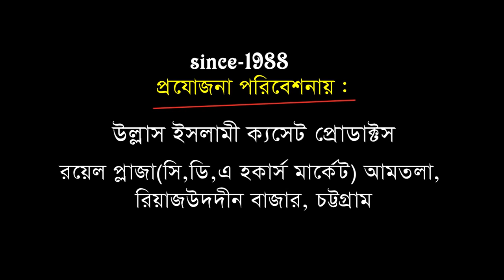Mawlana Abu Sufian Al-Kaderi | গাউছে পাকের কারামাত | Bangla Waz | Ullash Icp